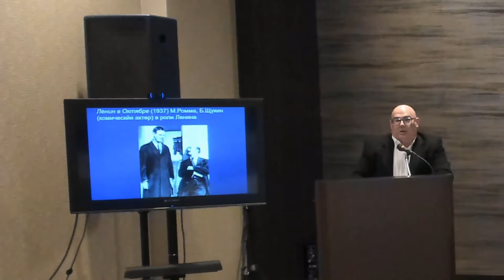Irony as a Weapon of the Intelligentsia